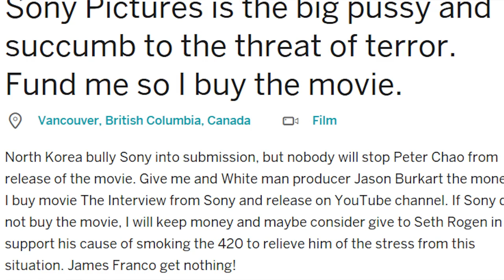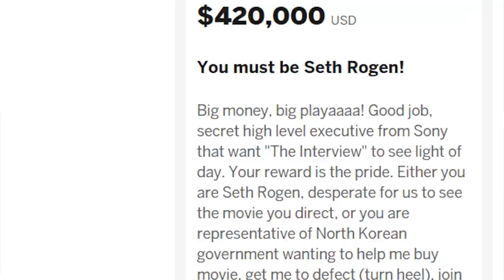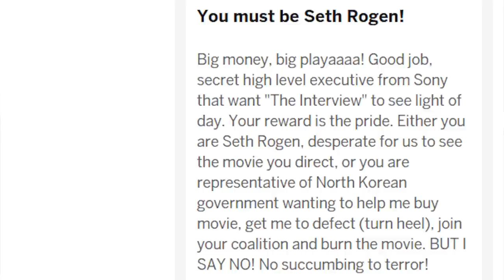Chinese Guy Buys 'The Interview' From Sony Pictures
In light of recent events, Peter Chao has challenged Sony to sell him the rights to distribute "The Interview" on his YouTube channel. The North Korea government, head by Kim Jong Un has outwardly expressed his unhappiness with Sony Pictures for producing this film. They have issued a warning, hacking into Sony's database, and furthermore, threatens to engage in an act of terror should the film ever be released. Peter Chao has started an Indiegogo campaign so he can purchase the movie, and show it on his YouTube channel. If you enjoy this video, be sure to KUNG POW that like button! :)